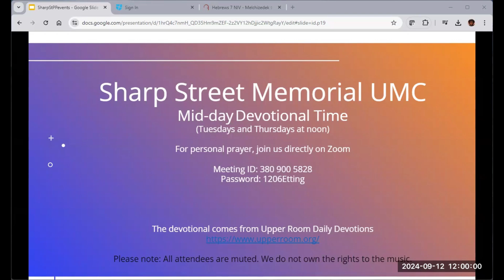Thursday Devotional Sept 12th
Meditation led by Min. Elizabeth Stemley